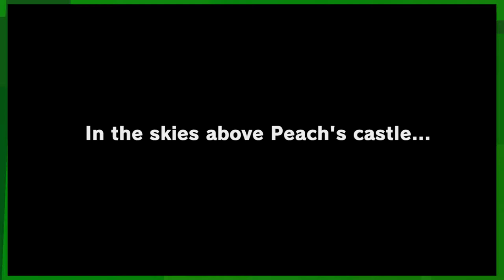EKG: Super Mario Odyssey: Halloween Hat Demon (Campaign - Ep. 1)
The flood gates are open! Mario Odyssey is here! We're going in unprotected.

Super Mario Odyssey is a 3D platform video game developed and published by Nintendo for the Nintendo Switch. An installment in the Super Mario series, the story follows Mario and Cappy, a spirit that possesses Mario's hat and allows him to take control of other characters and objects, as they set on a journey across various worlds to save Princess Peach from his nemesis Bowser, who plans to marry her. In contrast to the linear gameplay of prior entries, the game returns to the primarily open-ended, exploration-based gameplay previously featured in Super Mario 64 and Super Mario Sunshine.

Super Mario Odyssey is a platform game in which players control the titular protagonist, Mario, as he travels across many worlds on the "Odyssey", his hat-shaped ship, in an effort to rescue Princess Peach from Bowser, who plans to marry her.[1][2] The game sees Mario traveling to various worlds known as "Kingdoms," which return to the free-roaming exploration-based level design featured in Super Mario 64 and Super Mario Sunshine, with each featuring unique designs ranging from photo-realistic cities to more fantasy-based worlds. Each kingdom has Mario searching for and clearing various objectives in order to obtain items known as Power Moons, which can power up the Odyssey and grant access to new worlds. Checkpoint flags littered throughout each world allow Mario to instantly warp to them once activated. Certain levels feature areas called "flat" zones, where Mario is placed in a side-scrolling environment similar to his appearance in the original Super Mario Bros.